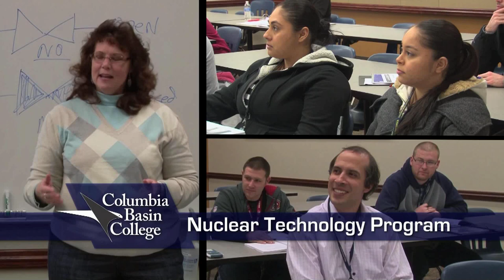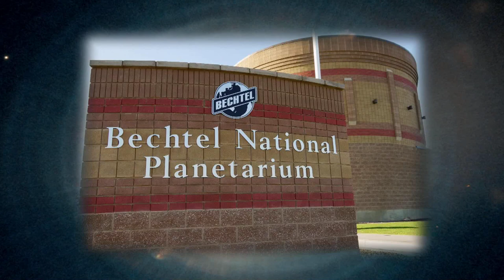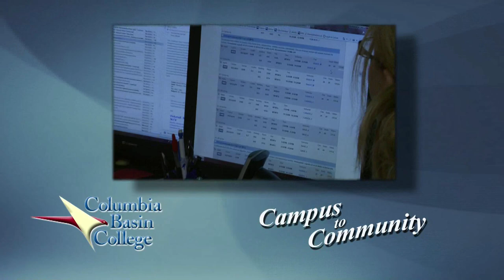CBC Campus to Community November 2013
Communications Director, Frank Murray, discusses CBC's Worker Retraining program with Director Deborah Brown; visits with High School Academy Instructor, Gerald Hombel, and student Edgar Garcia